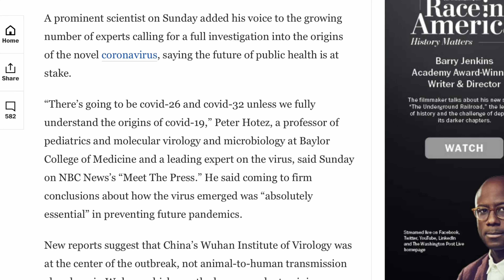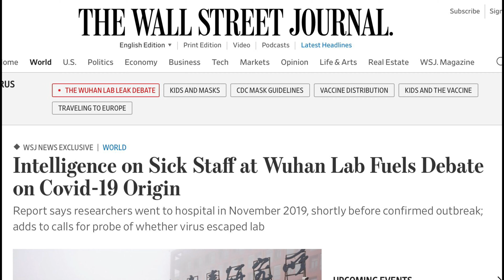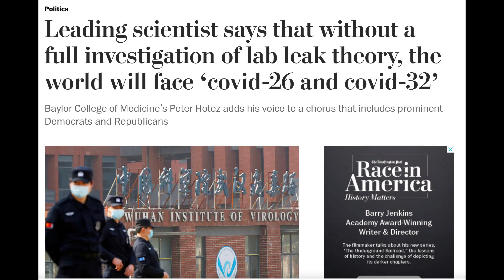Covid -26? Covid -32? என்ன புதுக்கதை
முதலில் எங்கிருந்து Covid-19 என்ற புதிய கொரோனா வைரஸ் உருவானது என்பதைப் பற்றிய முழுமையான ஆய்வுநடத்தப்படவேண்டும் என நிபுணத்துவமிக்கவர்களிடையே வலுத்துவரும் கோரிக்கைகளுக்கு ஆதரவாக உலகின் முன்னணி விஞ்ஞானியொருவர் குரல்கொடுத்துள்ளதுடன் பொதுச்சுகாதாரத்தின் எதிர்காலம் கேள்விக்குறியாகியுள்ளதாக சுட்டிக்காட்டியுள்ளார்.

கொவிட் -19 எங்கிருந்து உருவானது என்பதை நாம் முழுமையாக விளங்கிக்கொள்ளாவிடில் Covid-26 மற்றும் Covid-32  ஆகியவற்றை எதிர்கொள்ள நேரிடும் என உலகில் வைரஸ் பற்றிய முன்னணி ஆராய்ச்சியாளர்களிலொருவரும் நுண் மூலக்கூறு நோய்க்கிருமியியல் மற்றும் நுண்ணுயிரியல் துறைப் பேராசிரியருமான பீற்றர் ஹோடெஸ் Peter Hotez தெரிவித்துள்ளார்.

எதிர்காலத்தில் ஏற்படக்கூடிய உலகளாவிய பெருந்தொற்றுநோய்களைத் தவிர்ப்பதற்கு கொவிட்-19 பற்றிய தீர்க்கமான முடிவுகளுக்கு வரவேண்டியது மிக அவசியமானது என அவர் சுட்டிக்காட்டியுள்ளார்.